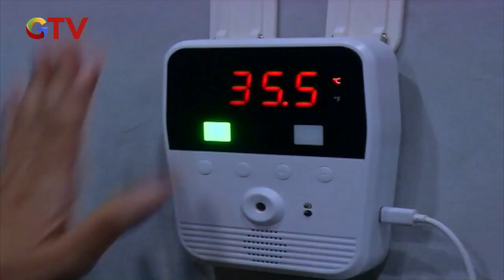Ide Nongkrong Asyik di Cafe Nyaman Dengan Sejuta Rasa - BIM 28/12